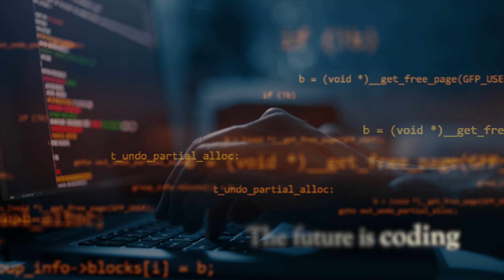Quantamatics - The Operating System for Alternative Data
Introducing Quantamatics, the Operating System for Alternative Data and the future of investment research.

Discover what Quantamatics & other alternative data solutions can do for you

And get up to speed with use cases, KPIs, competitive benchmarking and more